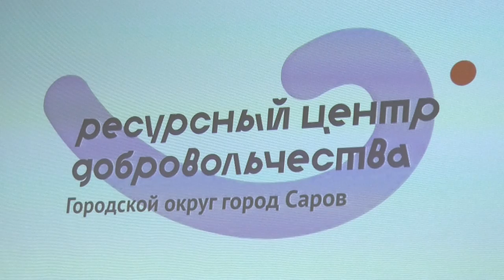Весенняя неделя добра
В Сарове подвели итоги акции «Весенняя неделя добра». Самых активных участников наградили благодарственными письмами.